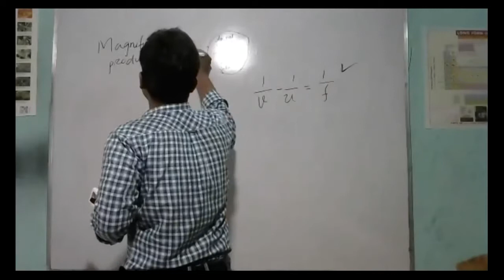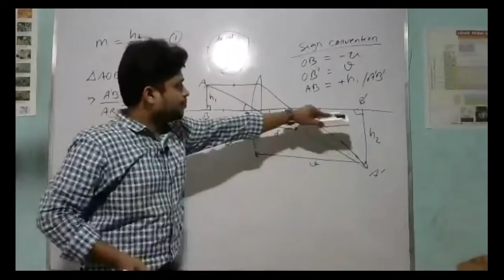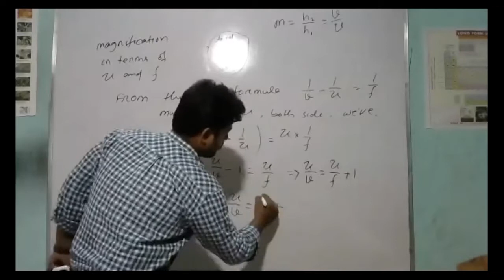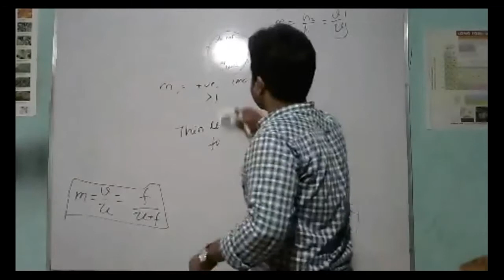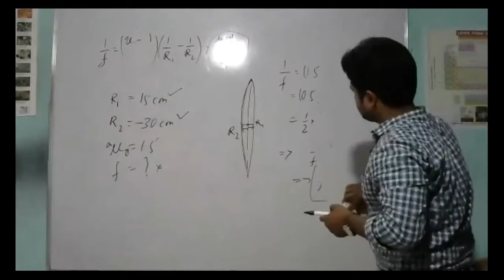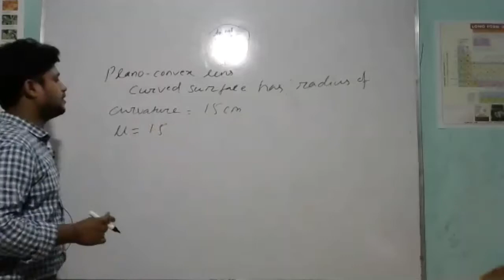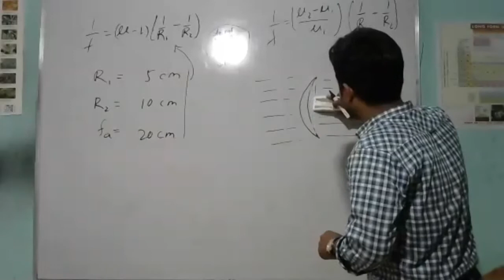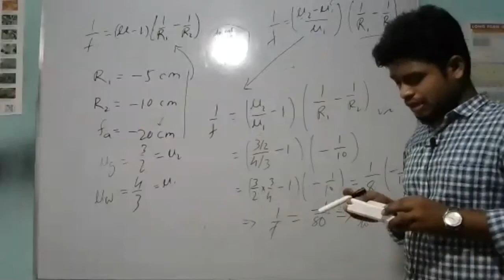Numericals based on Lens maker's formula || Ray Optics by Rohit Sir for +2 Science